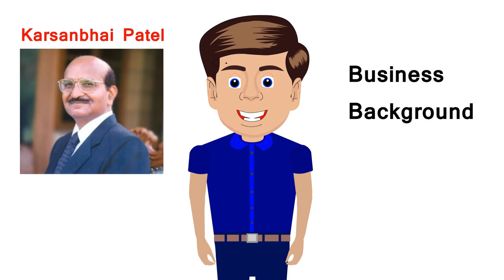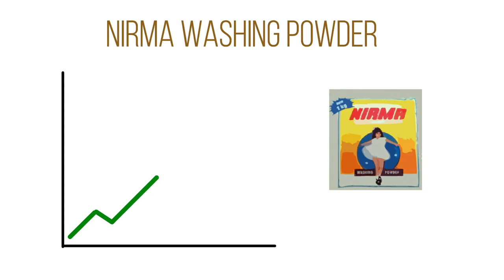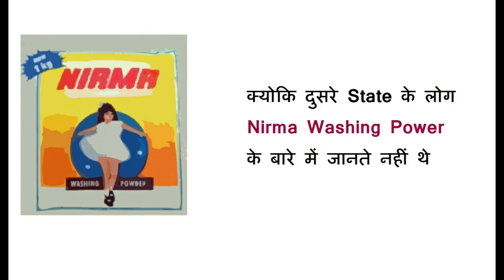Success Story of Karsanbhai patel ( Nirma Washing Powder Story ) || ( Nirmal Company )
Success Story of Karsanbhai patel ( Nirma Washing Powder )
( Nirmal Company )